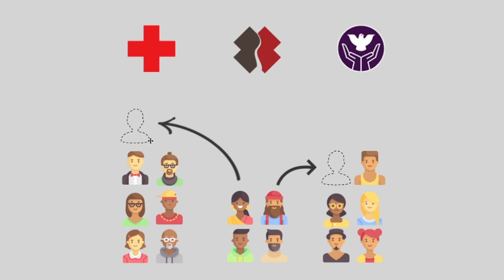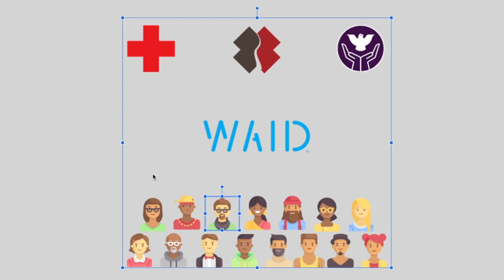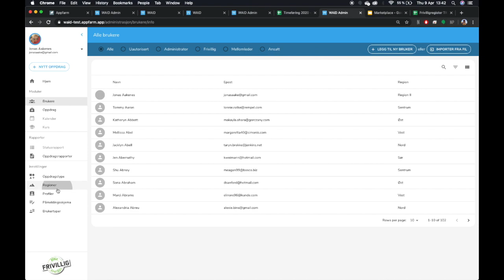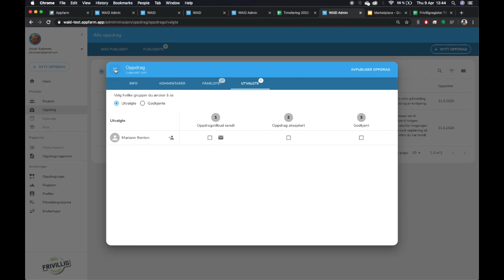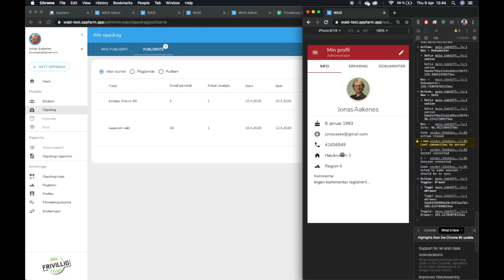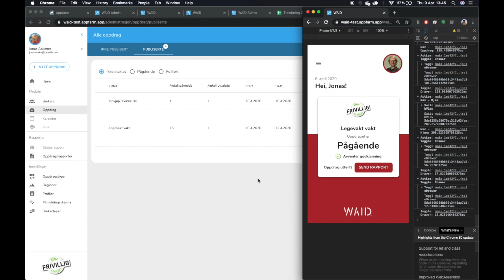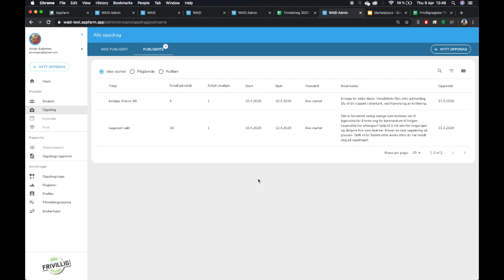WAID demo, 8 min